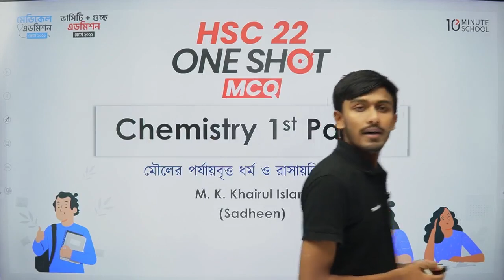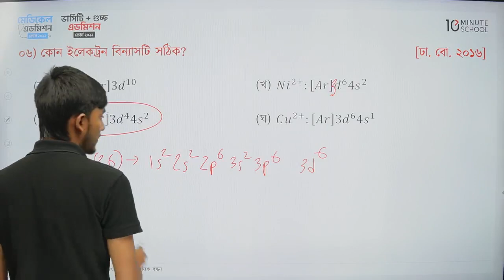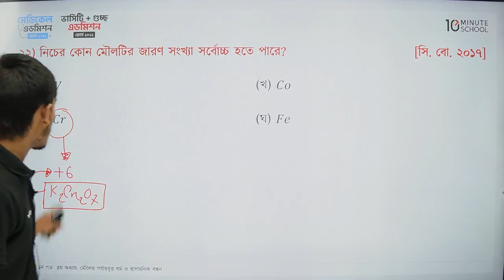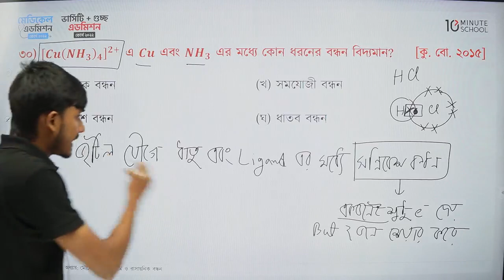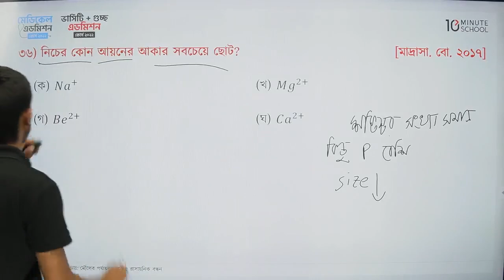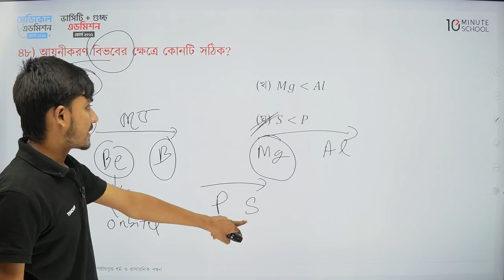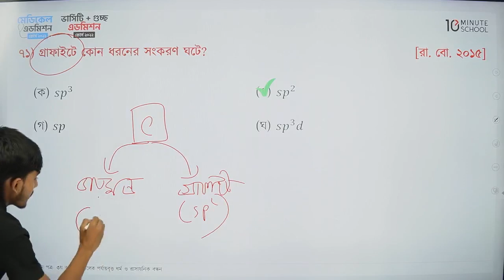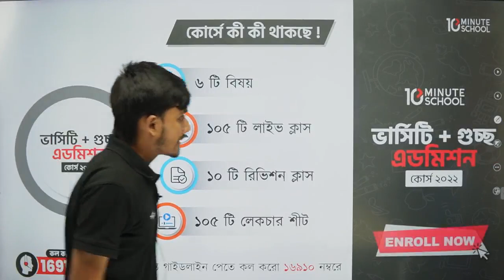মৌলের পর্যাবৃত্ত ধর্ম ও রাসায়নিক বন্ধন - ৩য় অধ্যায় | HSC রসায়ন ১ম পত্র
11.11 অফার চলবে আজ রাত ১২টা পর্যন্ত!🔥

ইঞ্জিনিয়ারিং এডমিশন কোর্স-২০২২ করুন এখন মাত্র ২২৫০ টাকায়! লিংকঃ
প্রোমো কোড: EAC10AFF

মেডিকেল এডমিশন কোর্স - ২০২২ এখন মাত্র ২২৫০ টাকায়! লিংকঃ
প্রোমো কোড: MAC10AFF

ভার্সিটি A Unit + গুচ্ছ এডমিশন কোর্স - ২০২২ এখন মাত্র ২২৫০ টাকায়! লিংকঃ
(বিজ্ঞান শাখার জন্য)
প্রোমো কোড: KAC10AFF

ভার্সিটি B Unit + গুচ্ছ এডমিশন কোর্স - ২০২২ এখন মাত্র
(মানবিক শাখার জন্য)
প্রোমো কোড: BUA10AFF

ভার্সিটি C Unit + গুচ্ছ এডমিশন কোর্স - ২০২২ এখন মাত্র ২২৫০ টাকায়! লিংকঃ
(বাণিজ্য শাখার জন্য)
প্রোমো কোড: CUAC10AFF

ঘরে বসে Spoken English কোর্স করুন এখন মাত্র ৭৯০ টাকায়! কোর্স লিংকঃ

HSC'23 crash course করুন এখন মাত্র ১৬০০ টাকায়!

HSC'24 crash course করুন এখন মাত্র ২২৫০ টাকায়!
প্রেমো কোডঃ HSC2250

IELTS Course by Munzereen Shahid কোর্স করুন ১৯৫০ টাকায়! কোর্স লিংকঃ

Microsoft Office 3 in 1 Bundle কোর্স করুন এখন মাত্র ১৪৯৯ টাকায়! কোর্স লিংকঃ

Logo Design করে Freelancing কোর্স করুন ৭৯০ টাকায়!

Facebook Marketing কোর্স করুন এখন মাত্র ৮৫০ টাকায়! কোর্স লিংকঃ

Video editing কোর্স করুন এখন মাত্র ৮৫০ টাকায়!

SEO (search engine optimization) কোর্স করুন এখন মাত্র ৭৯০ টাকায়! লিংকঃ

HSC_2022_chemistry_1st _paper_suggestion
HSC_22_chemistry_1st _paper_suggestion